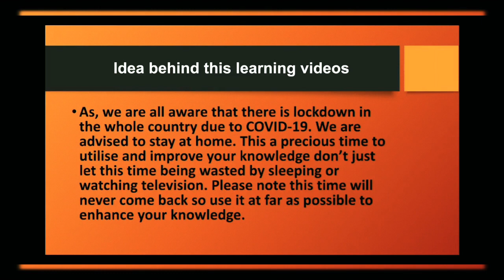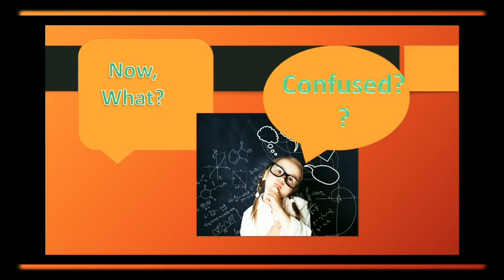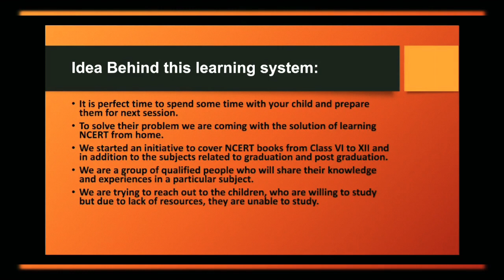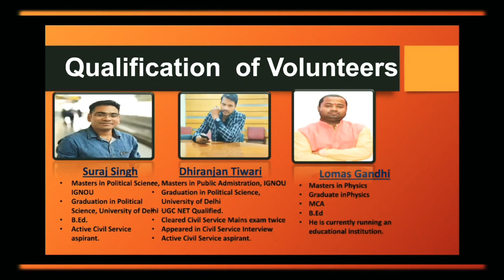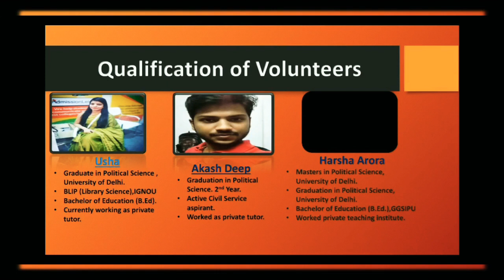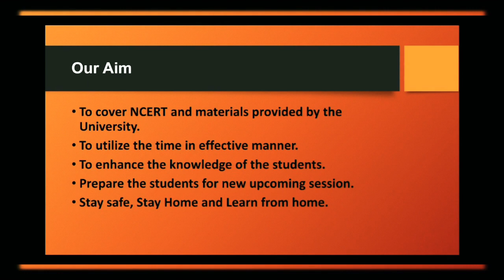A little approach to re-establish Educational Systems | Let's Learn From Home.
- An introduction to our new platform of learning.
- A platform, trying to fill the gap in learning due to pandemic (CORONA).
- A little help in learning.

We are willing to cover NCERT from class 6th to 12th and some graduation and post-graduation subjects.